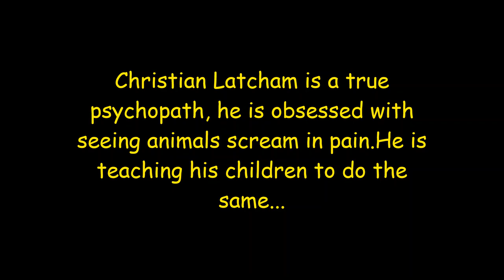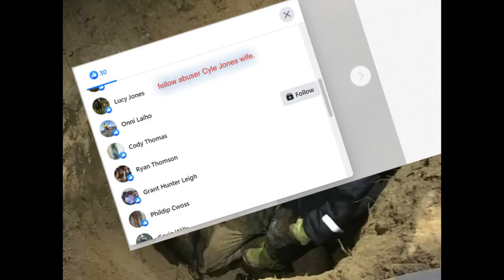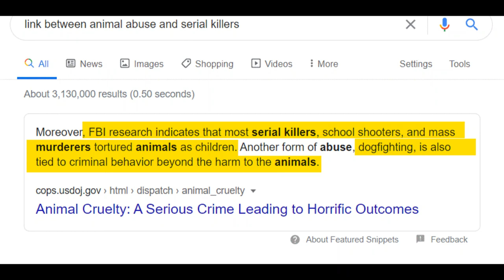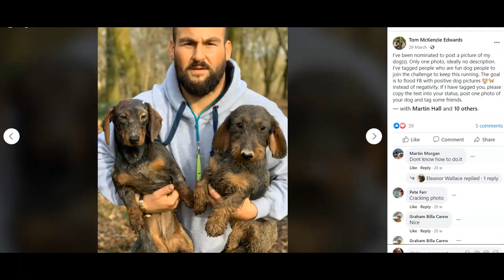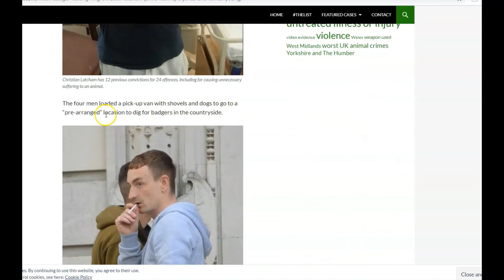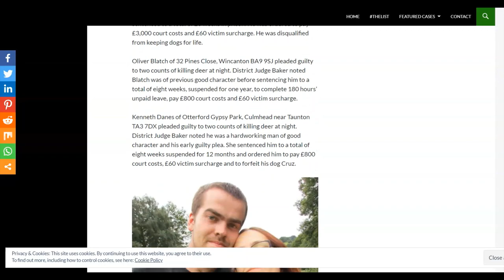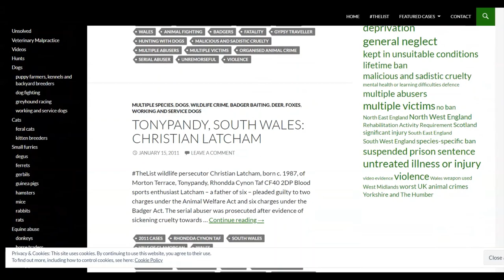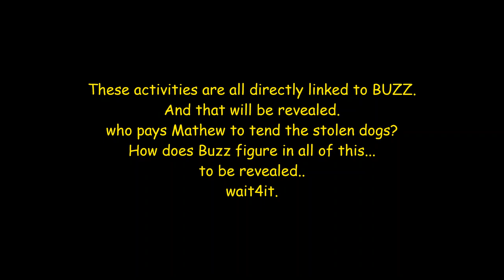Latcham corrupting minors. MIRROR.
All the crazed shooters in schools in the USA started with torturing animals If children are exposed to cruelty and taught to think that it is normal and are subjected to exposure to it, they will grow up to have zero empathy to suffering in others...*Fact*
Latcham is linked to Molly rose from Cowbridge, Google that name...and there is Latcham.
Christian has used the excuse in court that he was brought up in the countryside. He doesn't actually think what he is doing is wrong, he knows others think it is wrong but not WHY.
This is where the vast majority of stolen dogs in the valley areas end c..either as bait or to breed from. All of these people involved are linked.
Buzz was a mere pawn in a bigger game. Latcham and Jones continue...as do others. Latcham is often seen driving a jeep with battered terriers in cages.